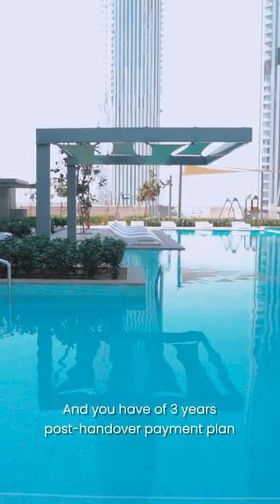Creek Rise Apartment at Dubai Creek Harbour